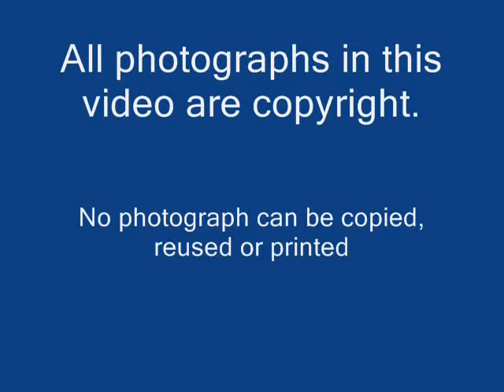Amazing Photos of Australian spiders, sunsets, plants and water drops by Phil Lachman.wmv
Photographs of spiders, Orb Weavers and their spider webs, bottlebrush, banksia and other Australian plants, sunsets, birds such as seagulls and parrots, fire and flames, mushrooms and other fungi, leaves, and water drops. All photographs by Phil Lachman.